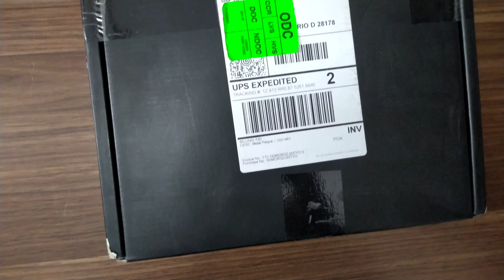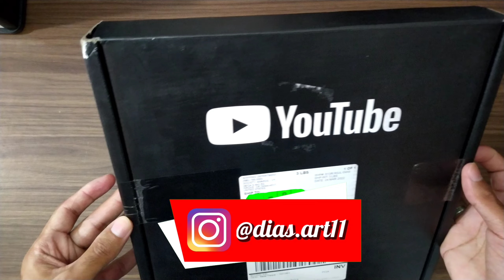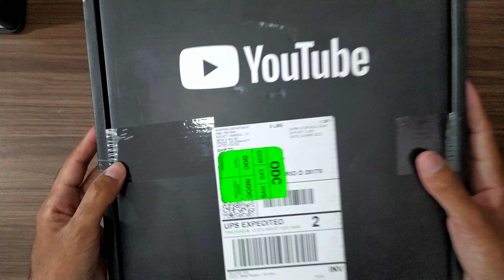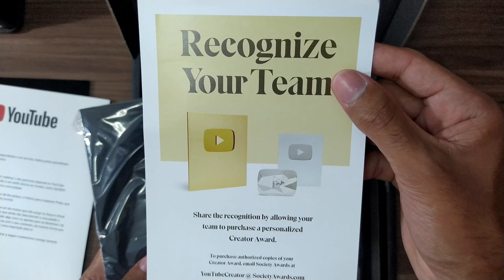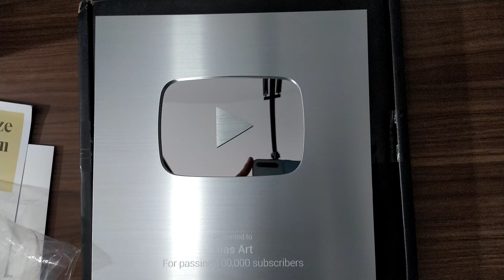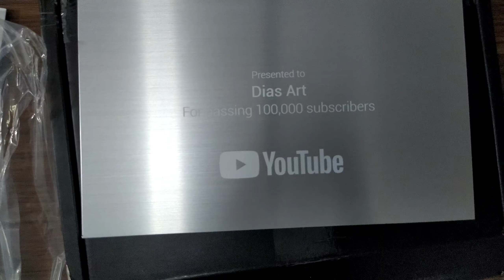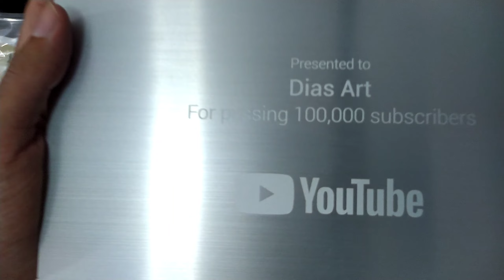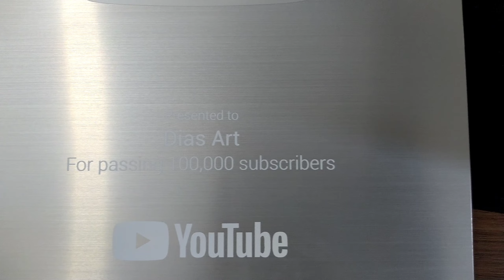Sonho Realizado! Placa de 100 MIL INSCRITOS!!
🔴 Placa de 100k de inscritos

🔴 ⬇️⬇️Cursos que eu te recomendo!!⬇️⬇️

📌 Aprenda a Desenhar seus Animes favoritos!! como os desenhista profissionais fazem, não perca mais tempo! venha conhecer esse novo método fantástico!! que está numa promoção imperdível! não fique de fora, e se você achar que não teve resultado, a gente devolve o seu dinheiro! mas é garantido que você vai gostar. clique e conheça!  ⬇️⬇️⬇️

📌 Se você estiver afim de aprender a Desenhar do zero! Como um verdadeiro desenhista! Tá aqui sua oportunidade
Como Desenhar bem 👇🔥✍️👇

🔴 No vídeo de hoje irei mostrar pra vocês a placa do YouTube de 100k de inscritos que eu ganhei, e isso é um sonho pra mim, e por isso queria compartilhar essa conquista com vocês que é a tão sonhanda placa do YouTube de 100 mil inscritos!
🔴 Assista também ⬇️
Speed drawing goku ultra instinct
e-mail para contato e parceria ⬇️
Venha fazer um anúncio comigo!!

🎵 músicas canal ⬇️
🔴  Materiais utilizados ✍️

Vlw galera por assistirem meus vídeos, vocês são demais. Vejam outros vídeos aí! Tem tutorial de pele, tem comparações de lápis de cores, o famoso "vs" Tem varias speed art aí, e tem vídeos de "hacks pra Desenhar melhor" vocês vão gostar!! Vlw Tmj!!